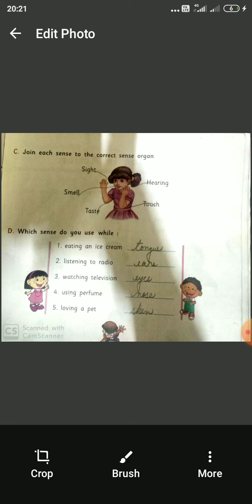05 06 2020 class 1st Evs part 3